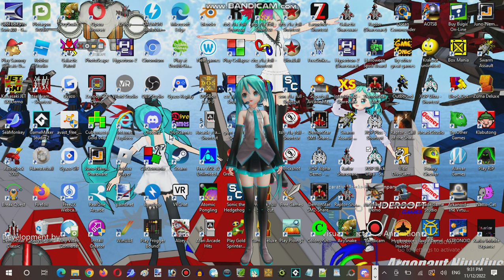Saturday Anime Night Time Streaming at Hunter's Server Establishment 14 Part 19